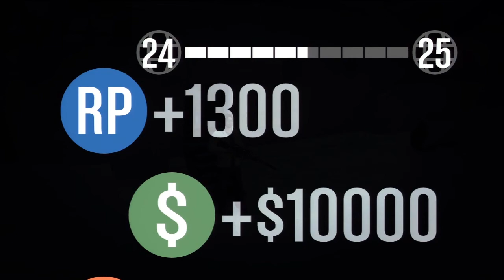Stealing The Titan | GTA Online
Matt & Dean are gonna steal a jet. We stuffed Dave in the trunk. That's just what you do.